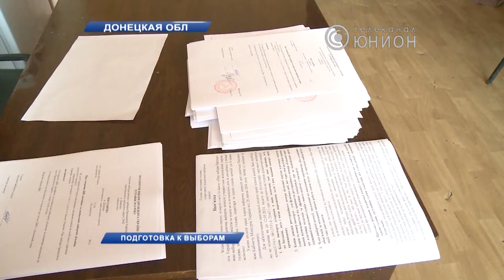Нельзя лишать людей права выбирать. © ТК Юнион